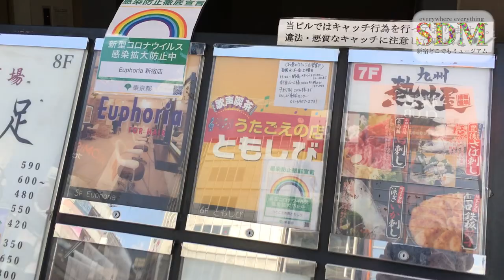SDM 歌声喫茶ともしび2020夏ショート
「歌声喫茶ともしび｣は1954年に新宿で生まれ、最盛期は国民的ブームとも言われた時代を経て、幾度か場所を変えながら新宿で営業を続け、今年で66年をむかえます。
新型コロナウイルス禍のため、いったん2020年9月末で閉店し、感染が落ち着つく頃をみて、新しい場所で再開を目指します。（2020年7月22日（水）撮影）

「新宿どこでもミュージアム」の「どこでも」は、ｅｖｅｒｙｗｈｅｒｅ　ｅｖｅｒｙｔｈｉｎｇのこと。
ｗｉｔｈコロナ時代だからこそ、止まることなく変化し動き続けるのが新宿の街。
個性、ジャンル、規模、組織形態など、すべてが異なる、多種多様な文化・芸術が無数に存在する新宿は、新宿区全体がミュージアムであり、また、新宿区のすべての場所、すべてのものがミュージアムです。
それらを、オンライン上で発信・記録しながら、これ自体がリアルな新宿であるのが、「新宿どこでもミュージアム」です。

この動画は、新宿区事業「新宿フィールドミュージアム」の主催団体「新宿フィールドミュージアム協議会」の参加団体有志により、企画・制作しています。